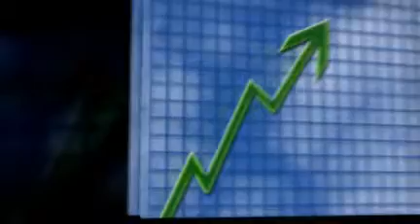Help My Business Web TV Show - Andrew Lock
Maverick Marketer
Host of "Help My Business Sucks!"

marketing
business building
income
profits
internet tv show